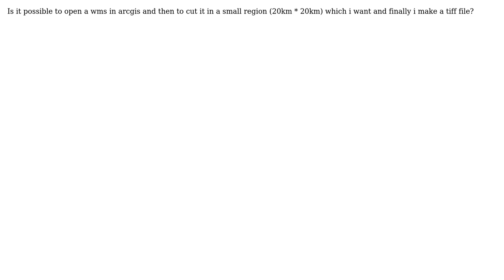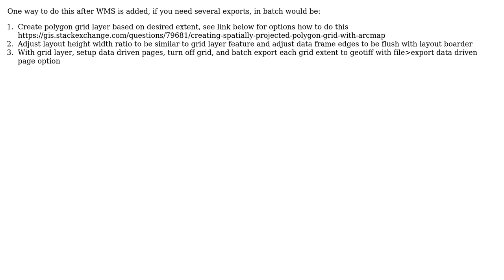GIS: Clipping WMS in region using ArcGIS for Desktop? (2 Solutions!!)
GIS: Clipping WMS in region using ArcGIS for Desktop?

With thanks & praise to God, and with thanks to the many people who have made this project possible! | Content (except music & images) licensed under CC BY-SA | Music | Images & others | With thanks to user vera user user2856 user PolyGeo user artwork21 and the Stack Exchange Network Trademarks are property of their respective owners. You are responsible for your own actions.